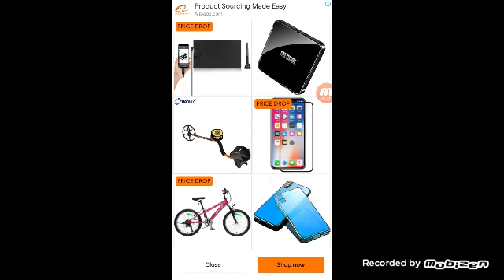wormate.io pro gameplay